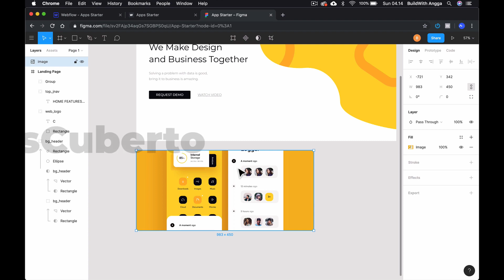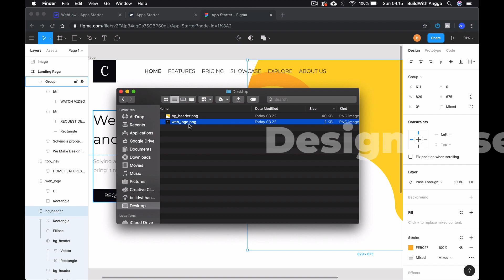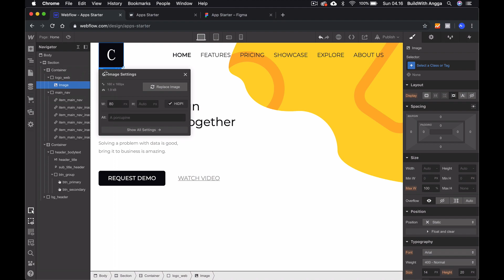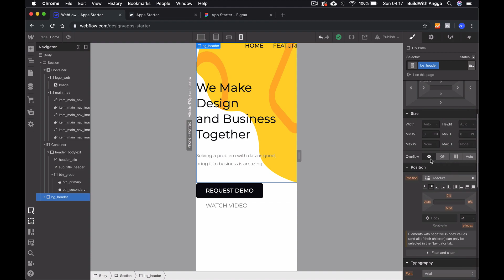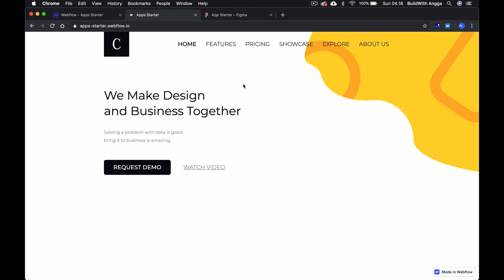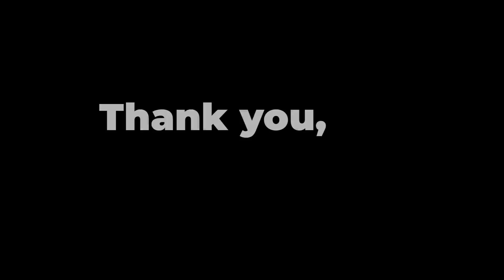watchAnggaStudy — Learn Webflow as a Master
Hi everyone, I am Angga Risky and in this video, we are gonna learn how to use Webflow.com to create a beautiful website from the design that I made myself with Figma.com without any single line of code. Good for beginners.

🕹My Gear Set:
Sony A6500
Sigma 16mm